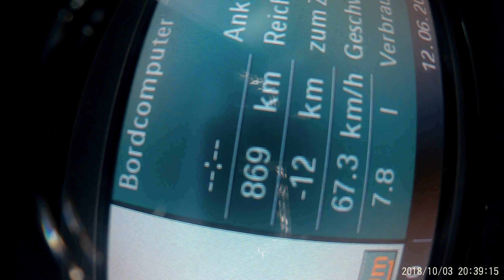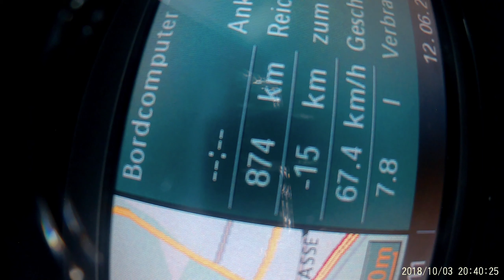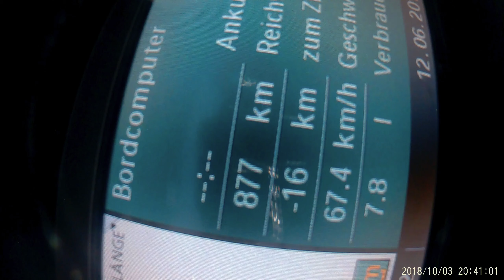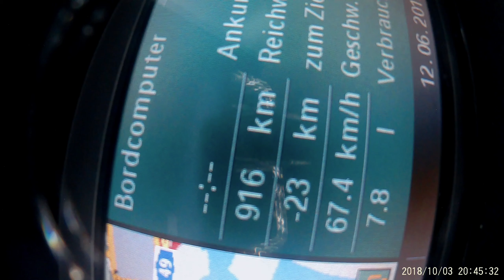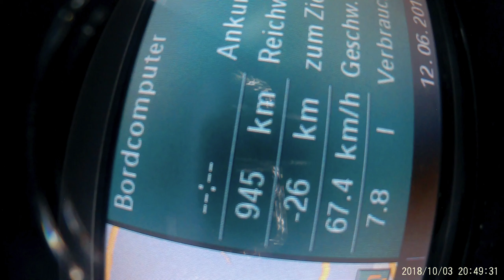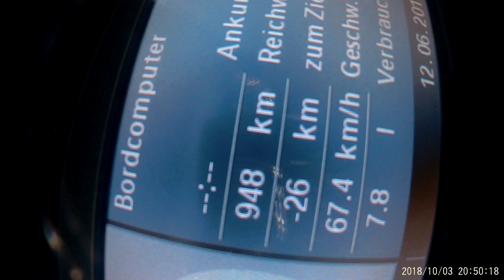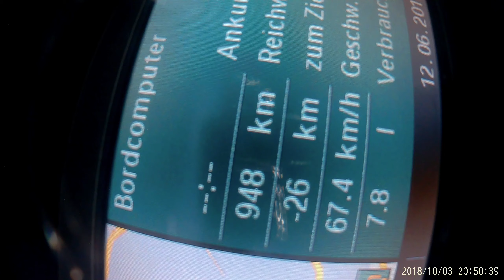Tank voll FAHREN bei 300 PS Sportwagen? 7,3 Liter VERBRAUCH ?!?! So geht´s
Hallo liebe Youtube Freunde !

Einen Tank kann man natürlich nicht voll fahren, jedenfalls nicht mit der im BMW E60 verbauten Dieseltechnik.
Was ich euch aber zeigen möchte ist, wie stark man den Verbrauch dennoch reduzieren kann bei angepasster Fahrweise.
Meiner Meinung nach sind die Reihen 6 Zylinder Dieselmotoren der E60 und E61 Serie sowieso sehr sparsam und dennoch kraftvoll.
Meinen E60 535d fahre ich im Durchschnitt (auch mal Vollgas) mit 7,8 - 8 liter)
Im Video fahre ich maximal 125-135 km/h was einen Verbrauch von nur 7,3- 7,5 bei diesem Wagen mit sich bringt.

Keine Werbung für BMW obwohl ich diese Baureihe wirklich empfehlen kann :)
Keine Haftung oder Garantie für den gleichen Verbrauch bei Nachahmung